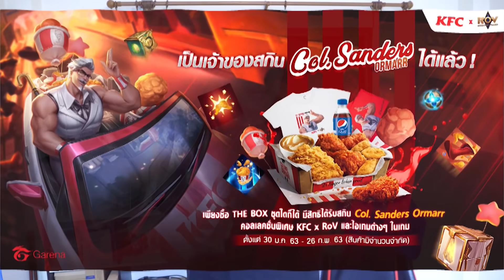สั่ง KFC มา 100ชุดตอนดึกมากินต่อหน้าแฟนตอนนอน